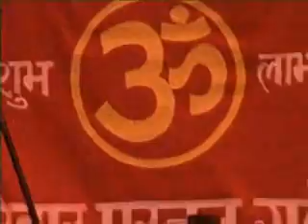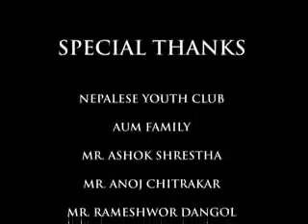The Extravaganza of the Year-NYC-Youth Nite 2005-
one of the most popular local band in UK. They have performed in various places all over the UK including big events like, Himalayan Expo, Youth Nite etc